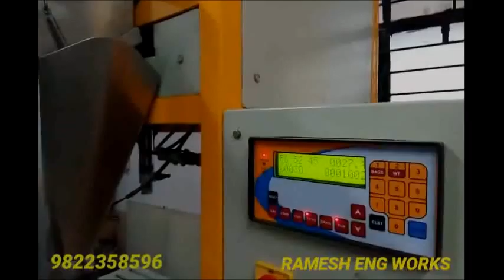namkeen rew nashik 9822358596 , weigh filler packing , namkeen , grocery packing machine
namkeen pouch packaging machine,
15 - 60 grms .. bhel, farsan, poha chivda, farali chivda, masala peanuts, etc

right weight with good packaging quality .